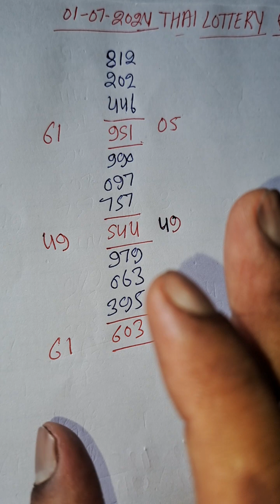01,07,2024&2567 THAI LOTTERY SINGAL DIGIT farmula and trick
01,07,2024&2567 THAI LOTTERY SINGAL DIGIT farmula and trick

Thai tips 2024
TipsThai
Lottery thio lotto,
Thailand Lottery,
Lottery,3up single hit,
pair and digit,
Chart Route Tips & Tricks,
3up
Tech Lottery 16,05,2024&2567
tips,

World Lottery,

Lottery Players,

Lottery online,

Lottery result,

Thailand Lottery yearly 2024&2567,

Thailand Lottery 2024,

3d, Lottery Jackpots,Lottery tricks,

Tech Lottery paper,calculation,thailottery thailandlottery thailotteryresu lt

thailandlottery3 upsuretips

lucky numbers for lottery 2023

lottery 2024 new update

2024 lottery chart

2024 lottery video

march lottery 2024

dear lottery 2024

Thai Lotte#ottowinningnumbers

this video is for education purposes only, I donot recommend playing and losing money onthe Thai lottery. It's your risk to play or not. thischannel is for educational and entertainmentpurpose only

Thailand Lottery single 3up set & jora Formula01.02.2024 | Thai lottery 3up Tips | Thailand

lottery

3up game open,how to win the lottery,win the lottery,thai lottery tips,thai lottery sure tips,

up single digit,

3up full game open,lottery easy tips,thai lottery,

thai lottery result winner,thai lottery result today,lotto Thailand,

Thai lotto game tracks,Thailand king Shahzad ali,

3up full game open for 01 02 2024,

3UP GAME OPEN THAILAND LOTTERY RESULT

TODAY,

DOWN GAME OPEN,

Thai Lottery Pro,Tech Lottery Paper,3up single Pair 100%,Thai Lottery 3up Tips,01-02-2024,

Thai Lottery,Thailand Lottery,Thai lottery 3up tips,prasanthsheon,

jamal down 3up_hit pair#thailandlottery

Lotto Thailand,Thai Lottery Sure Tips,

Thai Lottery Pro,Tech Lottery Paper,Thai lottery 3up tips,

thailand paper

thailand ka result

thailand culture

tai tips

new short trick

facts about thailand in hindi

thai military lottery

kuwait lottery

daily lottery